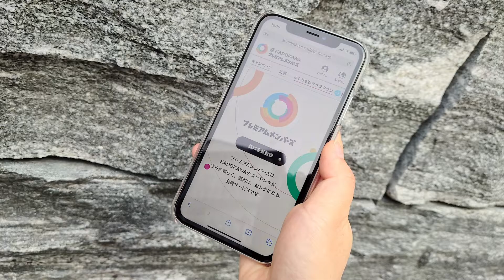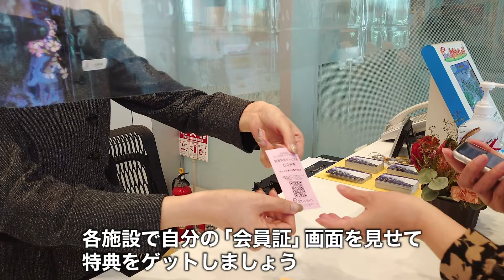【お役立ち】映画と駐車が安くなる!! KADOKAWAプレミアムメンバーズ【最新】/ KADOKAWA premium members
入会無料の会員サービス「KADOKAWAプレミアムメンバーズ」で、ところざわサクラタウンで使える特典が増えました！　毎週火曜日は「KADOKAWAプレミアムメンバーズデイ」として、ジャパンパビリオン ホールBでの映画鑑賞料金が1800円から1200円に割引となります。
また、これまで同様、KADOKAWAプレミアムメンバーズ会員はところざわサクラタウンの駐車場が1時間無料となります。
ところざわサクラタウンにお越しの際は、KADOKAWAプレミアムメンバーズにご登録ください。

※映画鑑賞券の割引については、ジャパンパビリオン ホールBの劇場窓口にてKADOKAWAプレミアムメンバーズ会員証をご提示ください。
※駐車料金サービス券については、総合案内所にてお引替えします。総合案内所の営業時間内にお越しください。

ジャパンパビリオン ホールBでの映画上映について

ところざわサクラタウン 総合案内所
営業時間：（平日）10:00～14:00、15:00～18:00、（土日祝）10:00～18:00、年中無休

※新型コロナウイルス感染症対策※
ところざわサクラタウンでは、お客様と従業員の安全・安心を第一に考え、三密の徹底回避、全来場者への検温実施、備品・設備のこまめな消毒など、衛生対策も万全の備えで臨んでおります。取り組みの詳細については、下記ページをご確認ください。